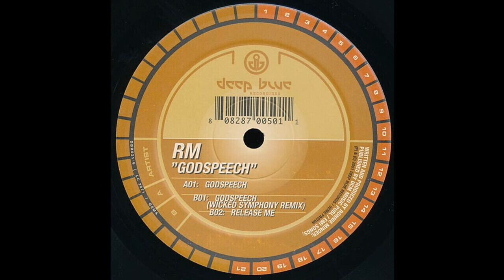RM - Godspeech (Wicked Symphony Remix) 2001